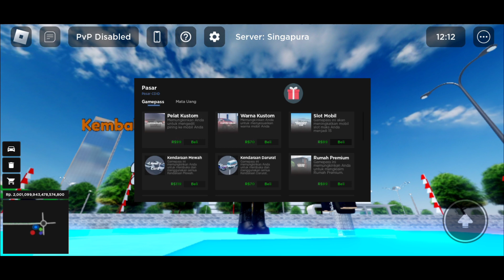Ada FITUR TERBARU Yang Diinginkan Oleh Player Di CDID UPDATE!! | CDID V.0.7 Roblox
🎮 Roblox :
👤 Username : darrennk67
✔️ Follow My Roblox Profile :